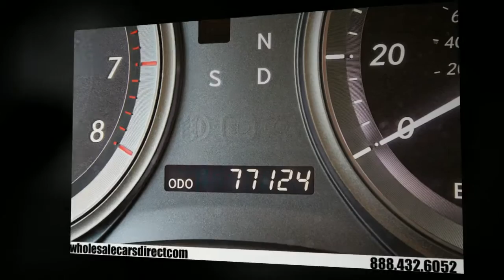Lexus Es350 For Sale